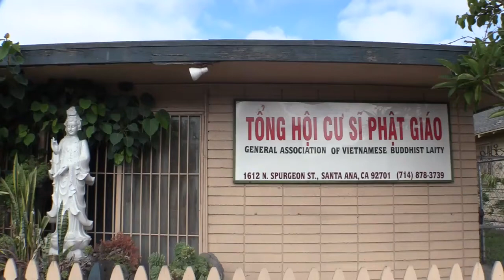Phật Dạy 5 Cách Bố Thí KHÔNG Nên Làm - Ni Sư Thích Nữ Chúc Hiếu.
Giảng tại THCS - Santa Ana, California USA - 29/09/2019.

✿  𝗖ả𝗺 ơ𝗻 đ𝗮̣𝗶 𝗰𝗵ú𝗻𝗴 đã 𝘅𝗲𝗺 𝘃𝗶𝗱𝗲𝗼 .

✿  𝐂ùng 𝗦𝗛𝗔𝗥𝗘 𝗩𝗜𝗗𝗘𝗢 cho lời Pháp được lan tỏa.

✿  Chúc đại chúng thân tâm thường an lạc, vạn sự kiết tường như ý!